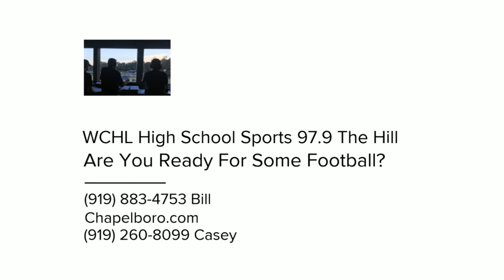Thank you Tyler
We could not have done it without you